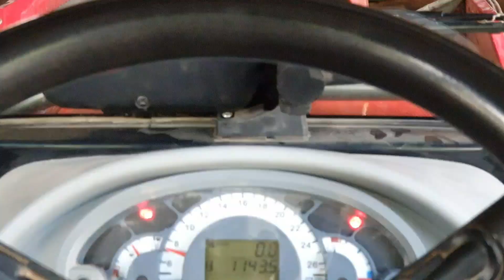FarmVlog #4 Welger AP 530 Presse Repariert und Heckmähwerk Messer gewechselt🐖🐄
Ja Herzlichwilkommen hier auf dem Kanal der Kleinbauern.
Wenn du neu bist schau dich gerne mal um es gibt viel zu entdecken.
Falls dir gefällt was du siehst lass doch gerne ein Abo da um nichts mehr zu verpassen.

Teile das Video doch gern mit deinen Freunden.